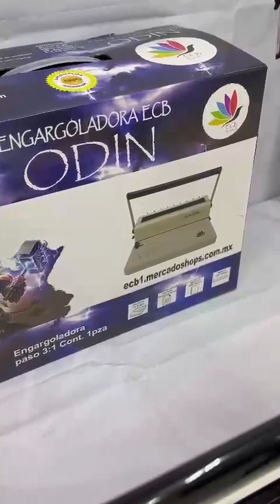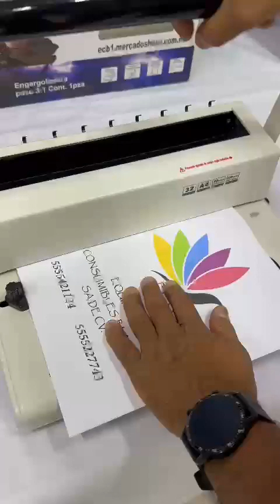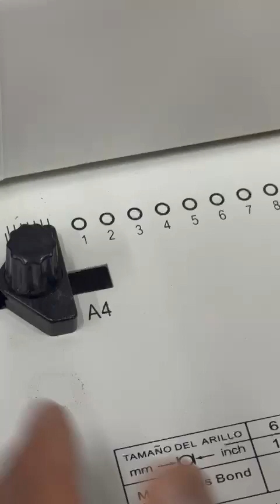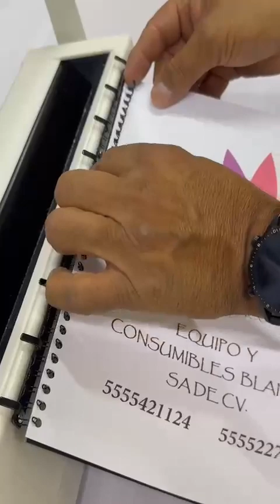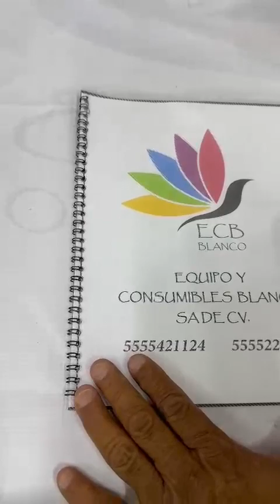ENGARGOLADORA ODIN ECB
Engargoladora Odin ECB Ideal para oficinas, papelerías y uso personal 2 años de garantia  Equipo y Consumibles Blanco SA de CV  CDMX   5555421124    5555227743